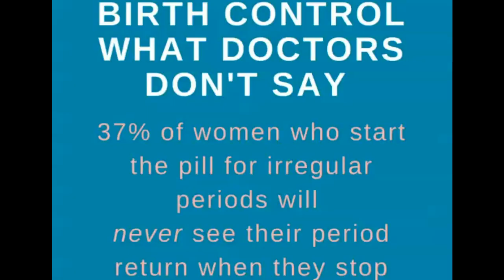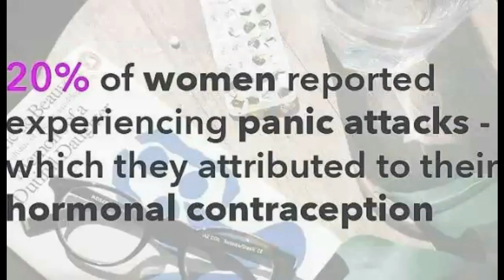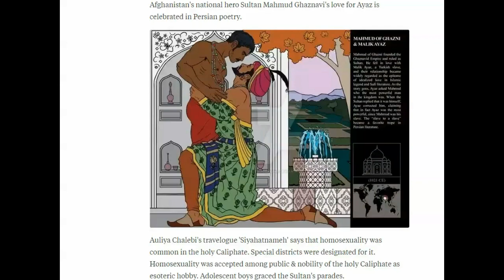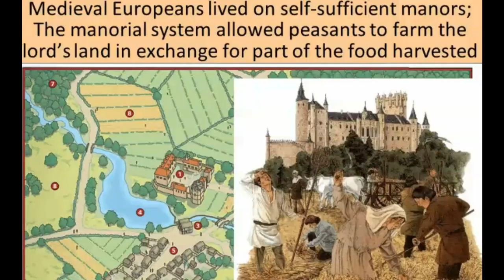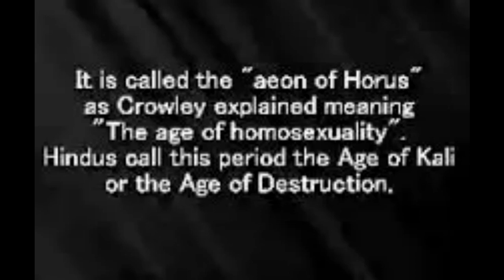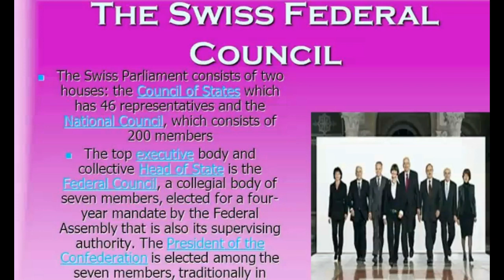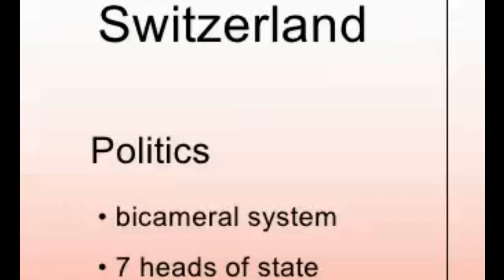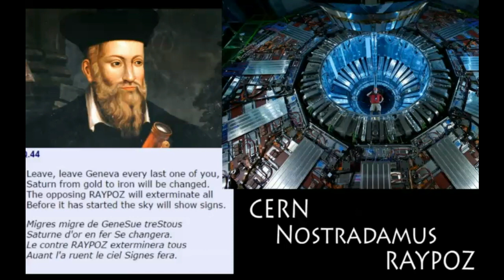Hordes of XLBS Pinklistkillers, Shemales & Agressive Western Women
The XLBS Pinklistkillers walk around with t-shirts and tattoos saying "slay the patriarchy" and "poison the patriarchy", for which female hormons do the job to extinguish the patriarchy and make soy boys out the men.